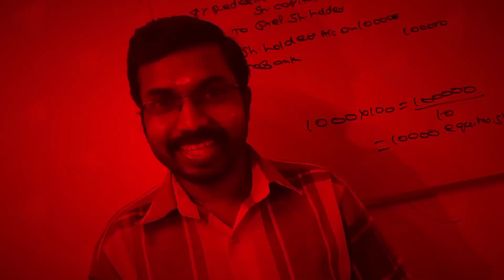Breaking News|Calicut University Bcom/BBA 4th Semester Exam Results Published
Subjects:
Corporate Accounting
Financial Management
Income Tax Law and Practice
Cost Accounting
Quantitative Techniques
Financial Accounting